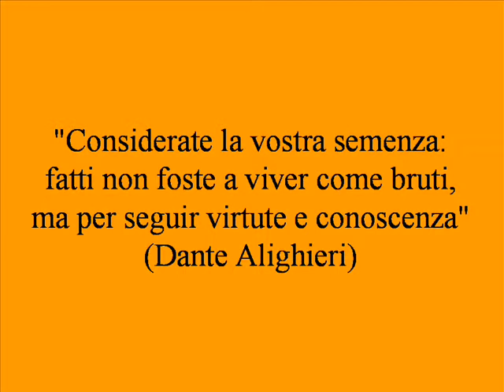Gennaro Gelmini presenta Dante Alighieri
Visita turistica al Mausoleo di Dante Alighieri a Ravenna in Italia, By Gennaro Gelmini